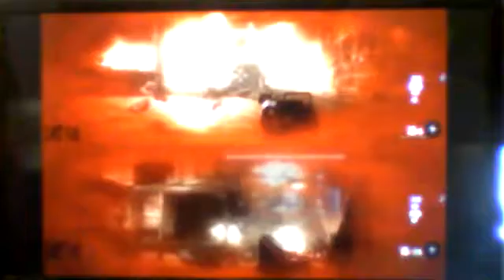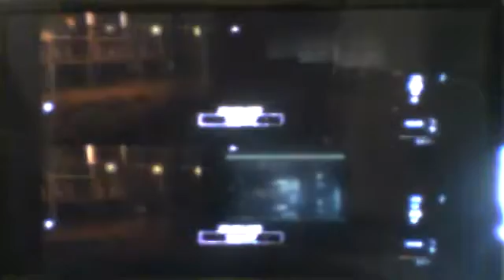Black Ops II Zombies Gameplay|INTRODUCING JAYDEN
My Gamertag on Xbox 360-ReBorn NINJA503.